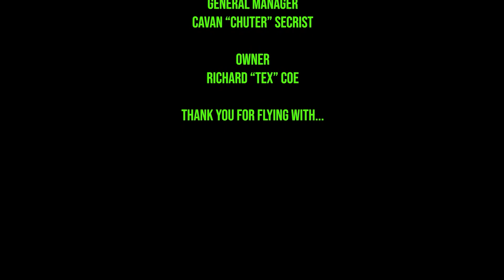Sky Combat Ace - Toni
Sky Combat Ace - Operation Recon
11 Nov 2024